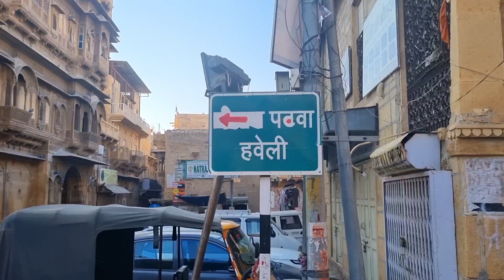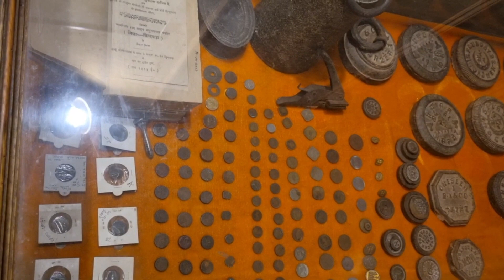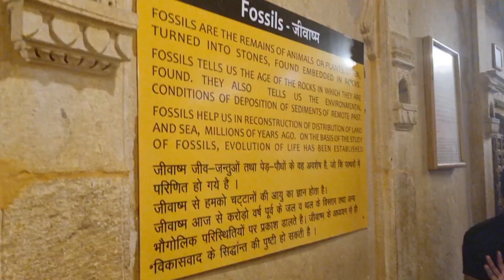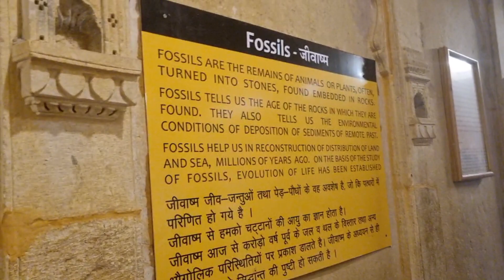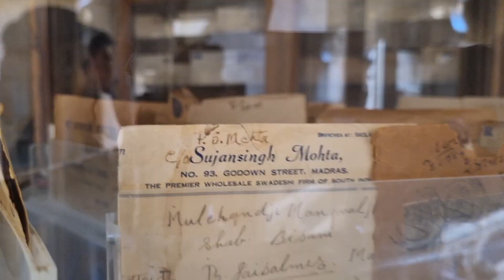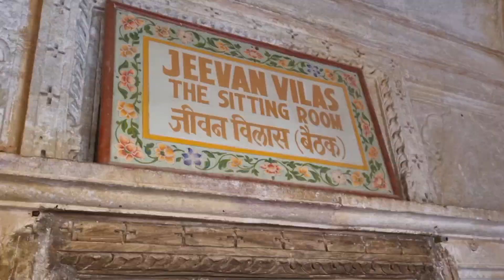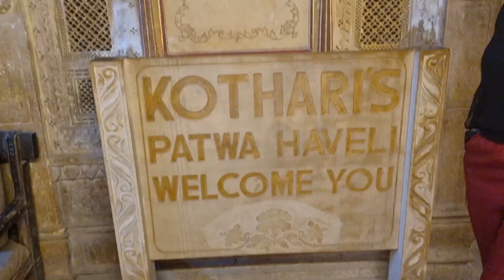Patwon Ki Haveli | Jaisalmer | Vlog#10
Covers entire patwon ki haveli
Known as the golden city of India, Jaisalmer is a beautiful city in Rajasthan. Among all the things that make this city popular, “Patwon Ki Haveli,” also known as the Mansion of Brocade Merchants tops the list.Patwon Ki Haveli is a cluster of five large havelis in Jaisalmer. Built in 1805 by Guman Chand Patwa, it took the workers almost 55 years to complete the first haveli. With an interesting history, Patwon Ki Haveli is actually the first and the largest haveli to be constructed in Jaisalmer. History says that Patwa was an extremely wealthy man and a well-known trader of his time.

Due to his riches, he could afford to build a luxurious palace and thus ordered the construction of separate stories – one for each of his five sons. The entire family dealt in gold and silver threads that were used in embroidering clothes and so, there was no dearth of money in the family.

Once home to the Patwa family, today the cluster of havelis is occupied by the Rajasthan government’s art and craft department. Its beautiful architecture, creative mirror work, intricate carvings, lovely paintings, and its rich goldish yellow color is what makes this cluster of havelis a favorite among tourists and locals alike.